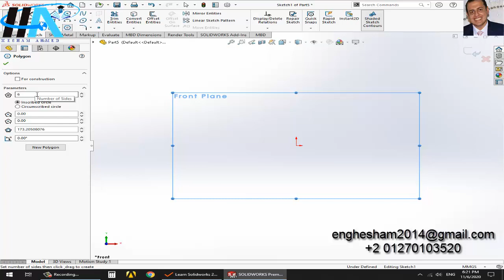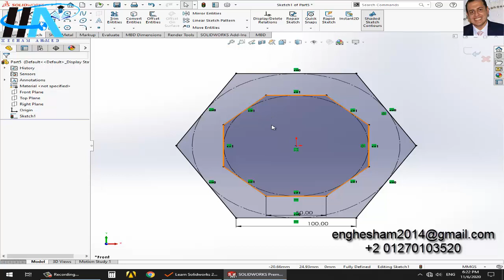Learn Solidworks 2021 || 020- Polygon on Solidworks شرح سوليدووركس من البداية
Eng: Hesham Ahmed
Alexandria,Egypt
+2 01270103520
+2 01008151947